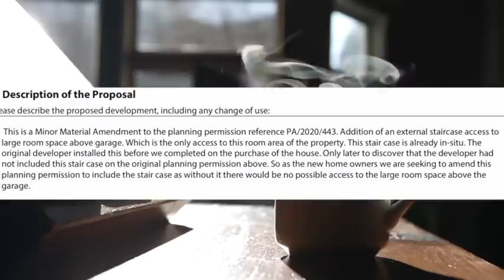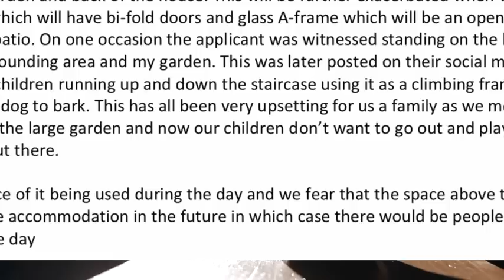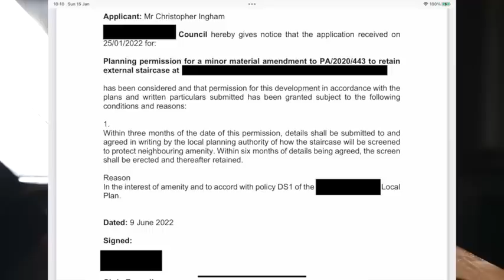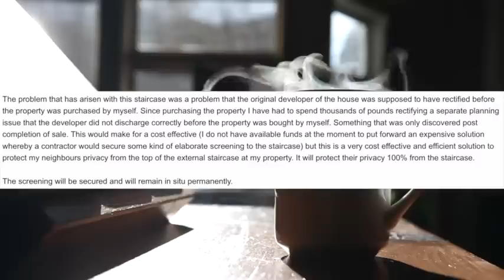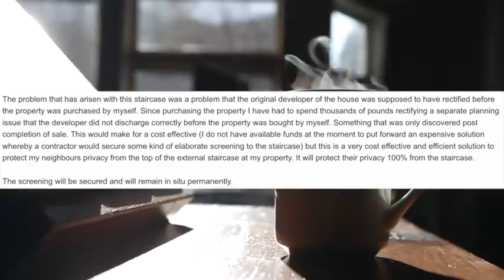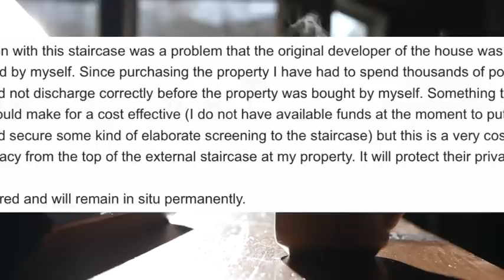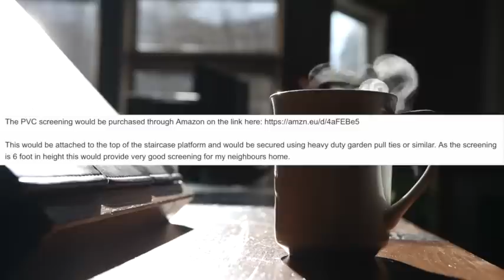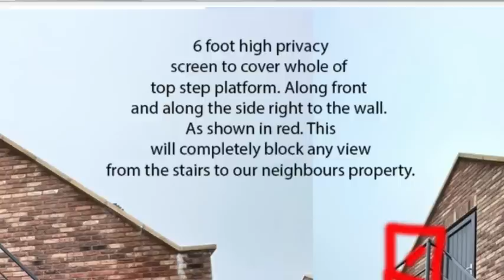Inghams Are Officially BROKE! With Receipts!!